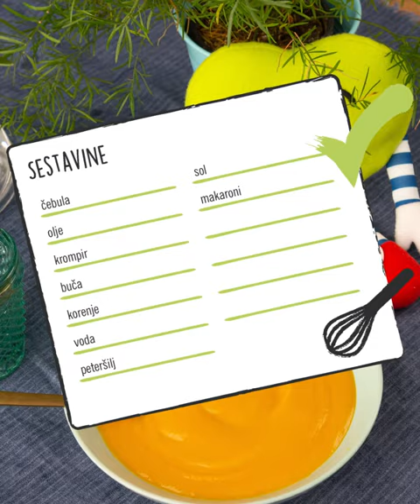Lidl Slovenija | Zdravko Lidl: Zabava v loncu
Zdravko Lidl je ljubitelj hitrih in preprostih receptov. Tokrat je pripravil recept za prav posebno juho. Vse sestavine imajo pravo zabavo v loncu.
Idejo za recept je v sklopu natečaja Ustvarjalne kuharije prispeval Vrtec Črnuče – Enota Gmajna.